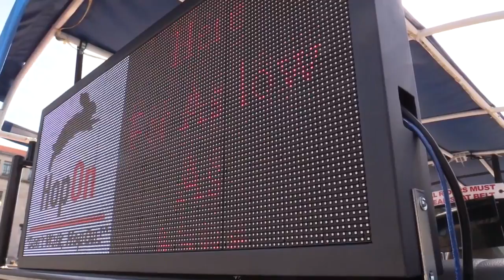Next time you see this unique vehicle around downtown Macon hop on for a free ride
Gene Watson, co-owner of HopOn Macon plans to open free ride service in downtown Macon in February. Patrons will get to ride on an electric three wheeled vehicle manufactured by eTuk USA.